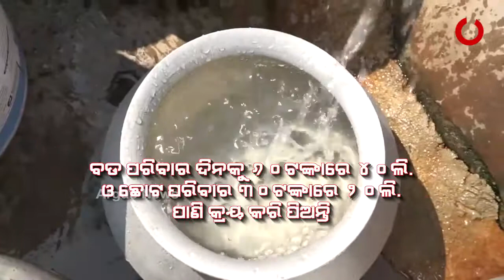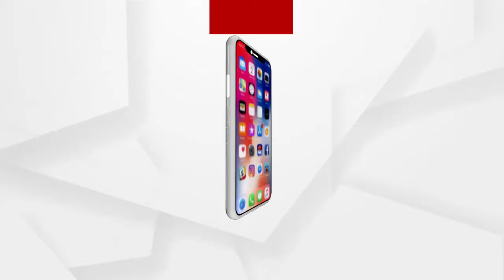ଡହ ଡହ ଖରାରେ ଜଳ କଷ୍ଟ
ମୁଣ୍ଡ ଉପରେ ସୂର୍ଯ୍ୟଙ୍କ ପ୍ରକୋପ. ଏପଟେ ଟୋପାଏ ଜଳ ପାଇଁ ଜନତା ଡହଳବିକଳ । ଗରା, ମାଠିଆ ଧରି ଲମ୍ବା ଲାଇନରେ ମହିଳା..ମୁନ୍ଦାଏ ପାଣି ପାଇଁ ସଂଘର୍ଷ କରୁଛନ୍ତି...ବାଲେଶ୍ୱର ଓ ଗଜପତିରୁ ଆସିଲା ବିକାଶର ବାସ୍ତବ ଚିତ୍ର...